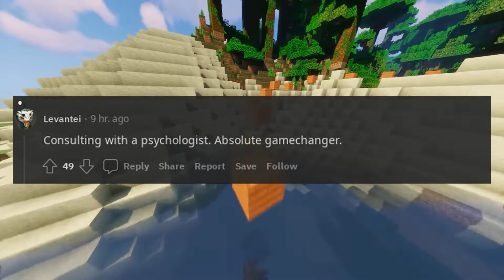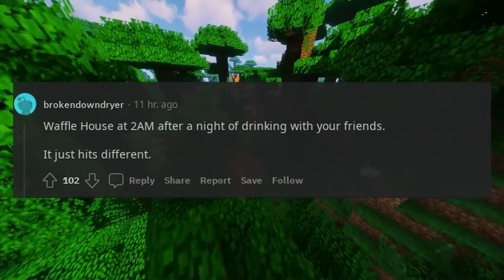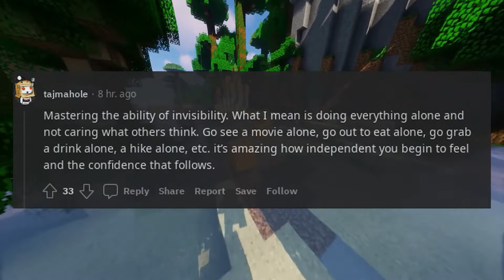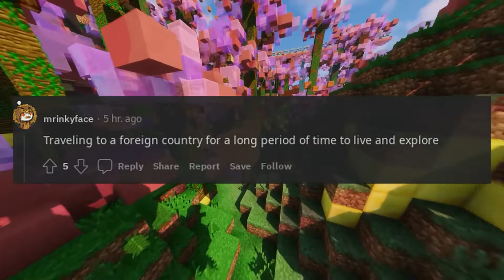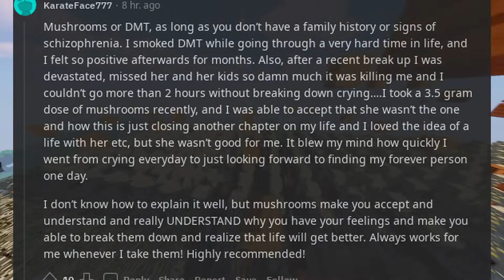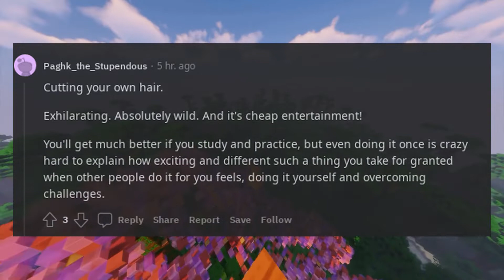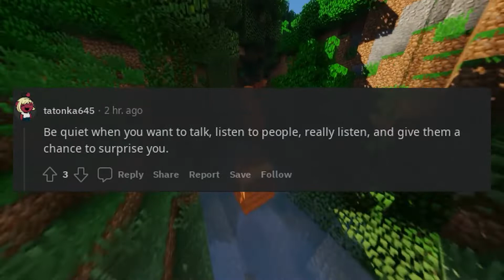What’s something everyone should try once in their lives